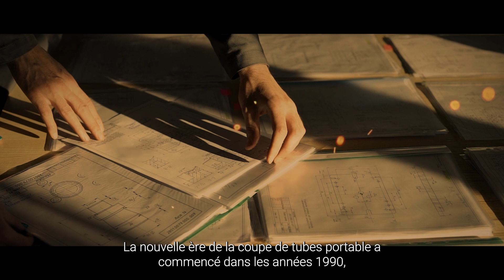Exact Tools - If it needs to be cut, cut Exact - FR